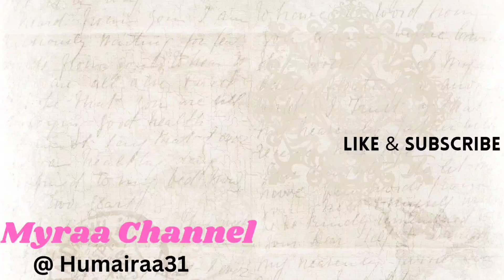Finally after three weeks Nagkasama Ulet [ Pinagupitan ng buhok ang mga kids]